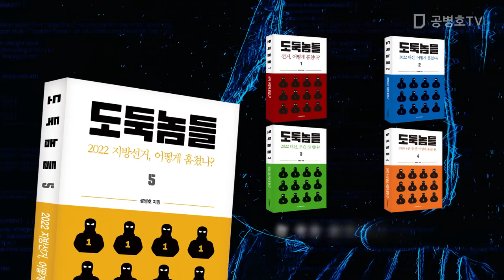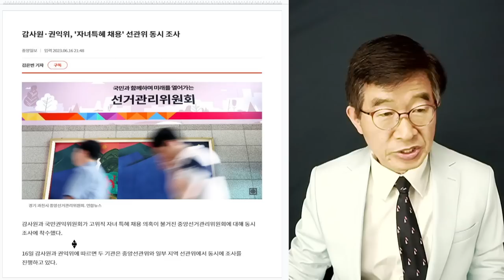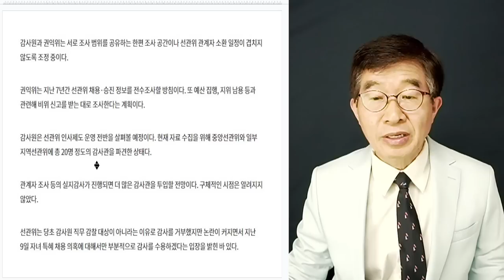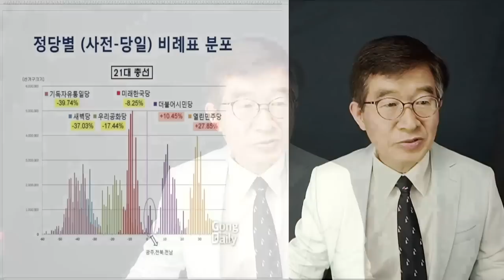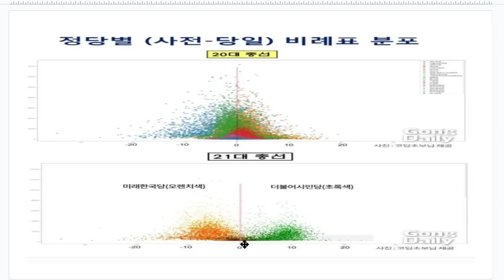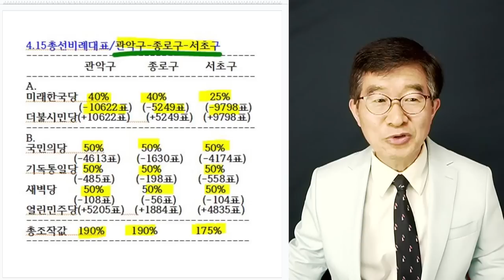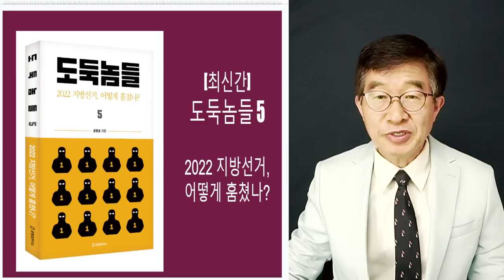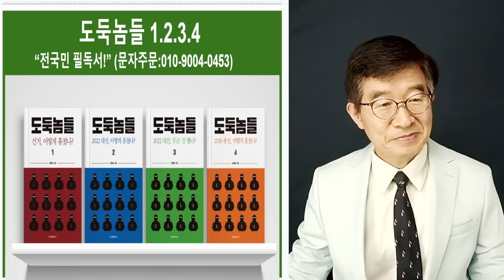선관위, 결국 감사 받을 일을 갖고 / 그렇게 세상을 소란스럽게 / "걱정마, 선거범죄는 아무도 감사하지 않을테니" [공병호TV]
Bitcoin : 3MTW849AkP2ftLeSK2teZHMmzLu7Z83s9U